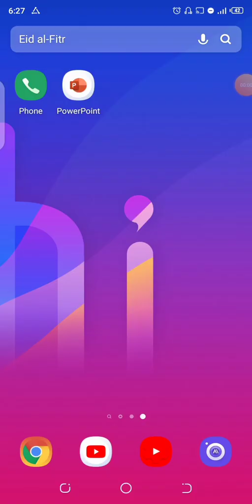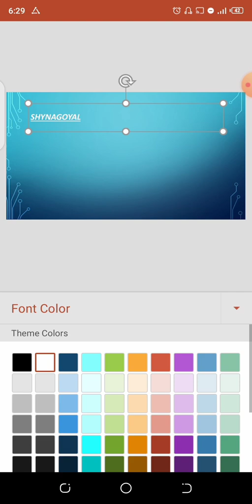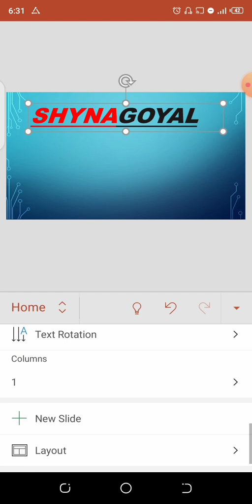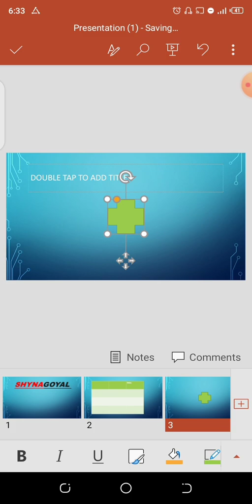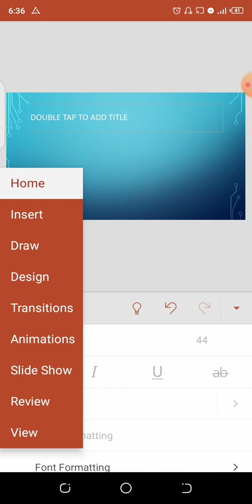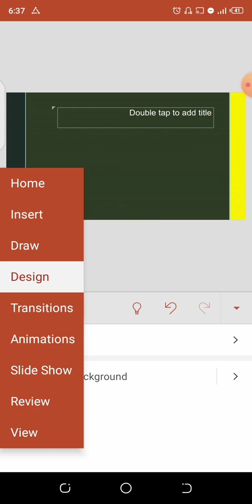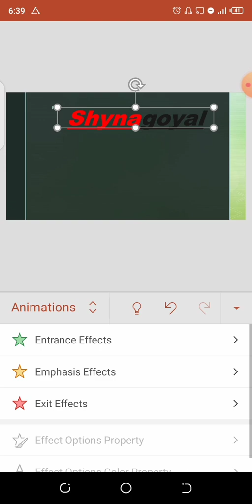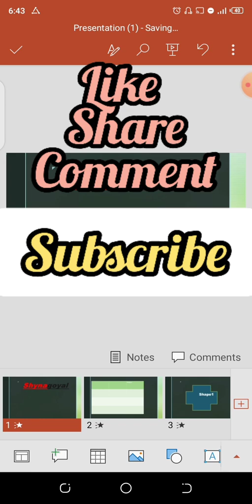How to make ppt in mobile|How to Make PowerPoint presentation in Mobile|मोबाइल पर ppt कैसे बनाते है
मोबाइल पर ppt कैसे बनाते है

In this video I have shown you the making of PowerPoint presentation in mobile phone using its various options and features.